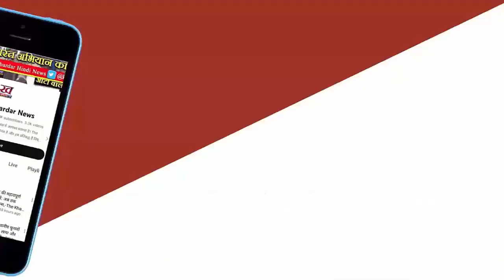IPL 2024 Update : एक रन से हारी Rajasthan Royals SRH की सबसे छोटी जीत, 5वां 200+ स्कोर बनाया,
सनराइजर्स हैदराबाद के लिए नितिश कुमार रेड्डी ने पारी में 8 छक्के लगाए। इसी के साथ वह एक पारी में हैदराबाद से सबसे ज्यादा सिक्स लगाने वाले बैटर में पहले नंबर पर पहुंचे। उनके साथ इस पोजिशन पर डेविड वॉर्नर, हेनरिक क्लासन, ट्रैविस हेड और मनीष पांडे भी हैं। सभी एक-एक बार पारी में 8 सिक्स लगा चुके हैं।